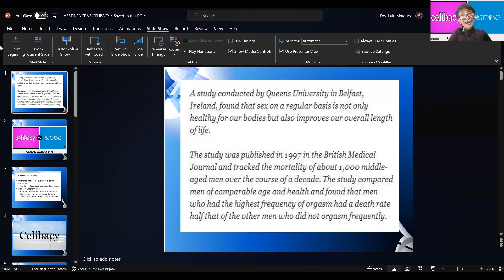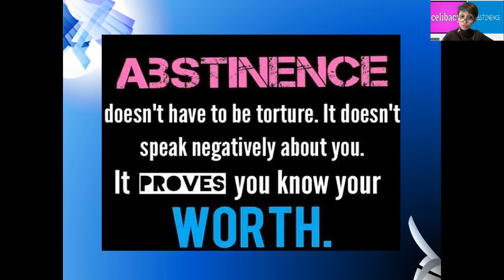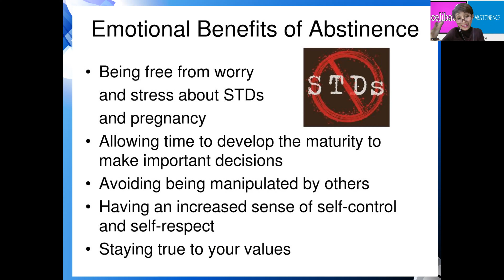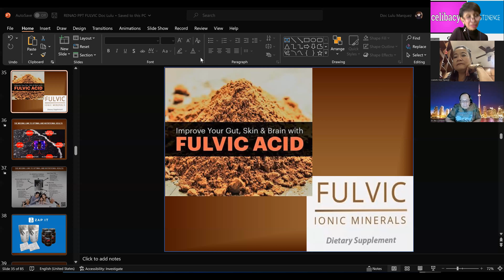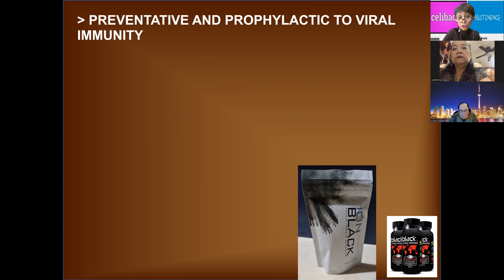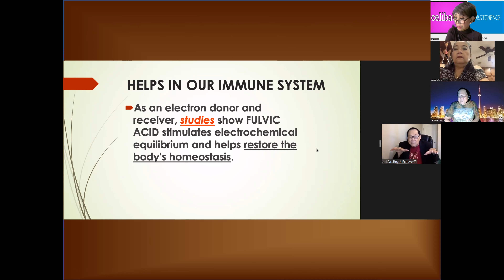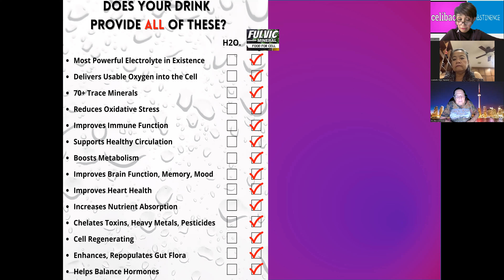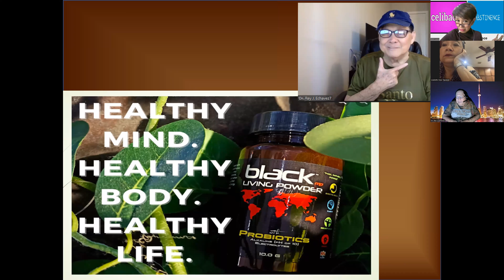CELIBACY and ABSTINENCE ... WHAT IS IT...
Doc Lulu Talks about Celibacy and Abstinence. Know the meaning of each... know the pros and cons... know the benefits... with Dr Lisabette Tapawan and Dr Rey Echavez